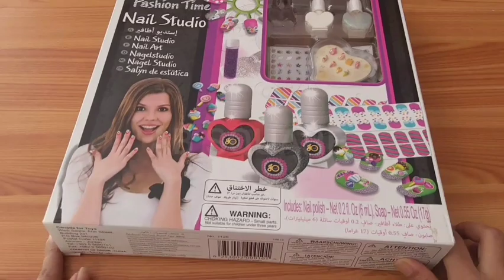Re-Unboxing a 5 year old Nail Art Kit, and guess what I found inside?😲😳 || AB SQUARE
hey all! i just found this kit in my bookshelf and just opened the nailpaint to try, even i got really shocked by seeing the inside😱😱
KEEP SUPPORTING!